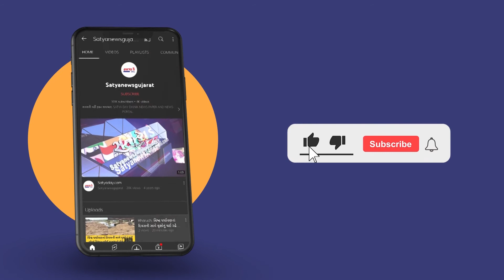અધિર રંજન ચૌધરી દ્વારા રાષ્ટ્રપતિનું અપમાન કરાતા જામનગરમાં વિરોધ પ્રદર્શન કરવામાં આવ્યું